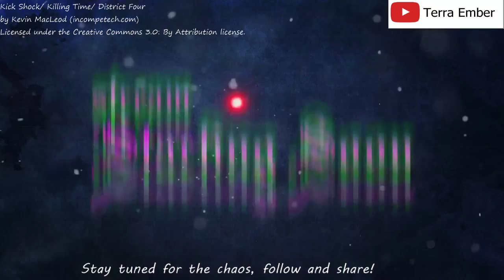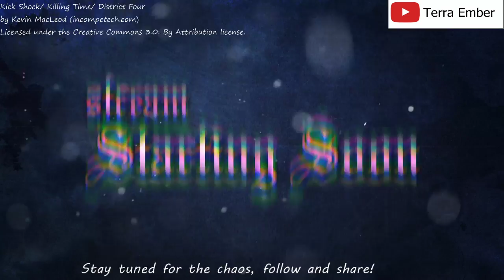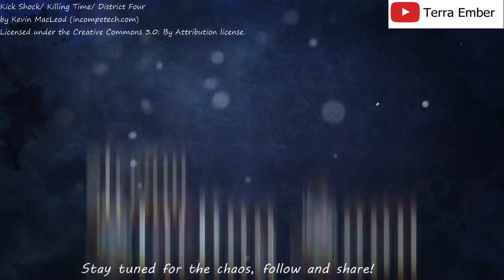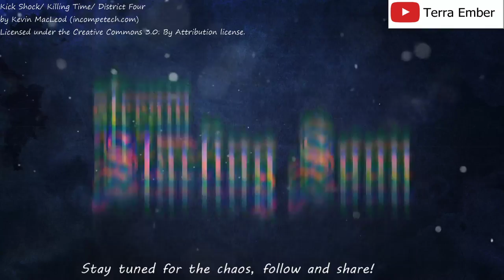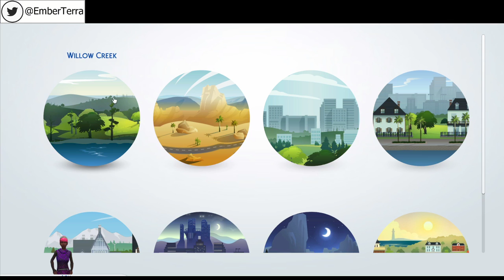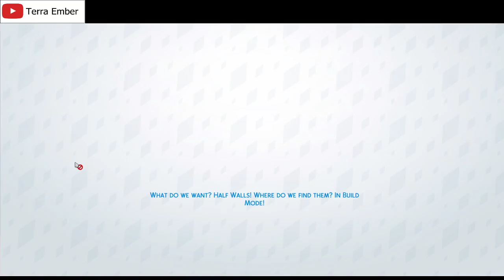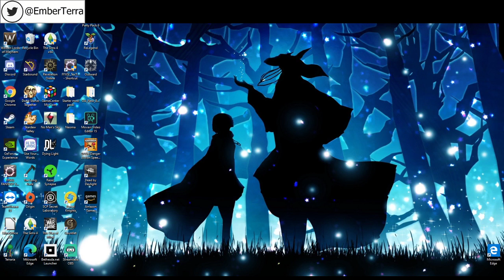Sims 4 challenge/ homeless teen1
Streamed from my twitch! Getting back into my weekly stream, starting off with something silly. Hope you enjoy.